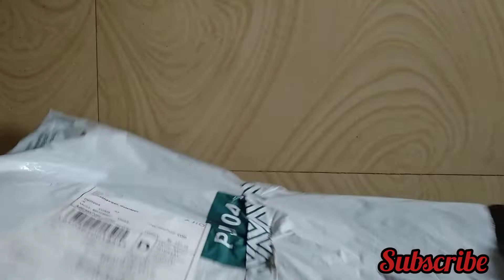🍹🐕Most beautiful Ajio Kurthis Haul 😍 Super Quality#ajiohaul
kurthi link ;